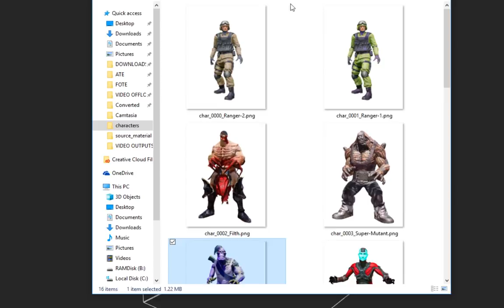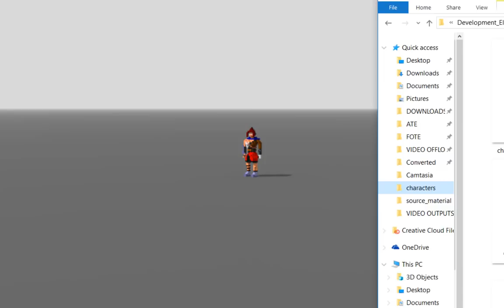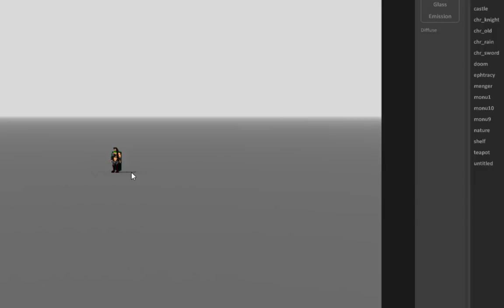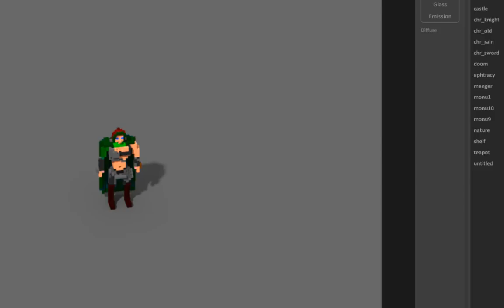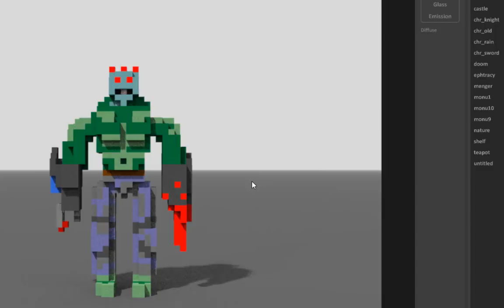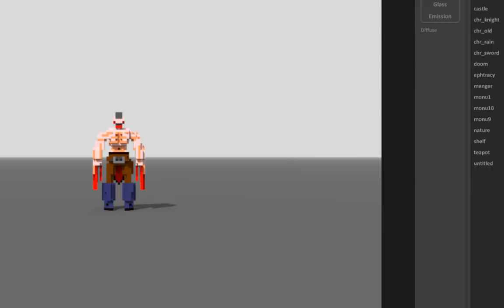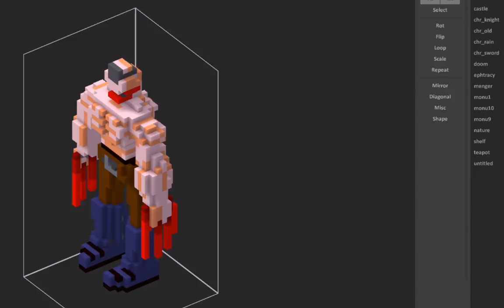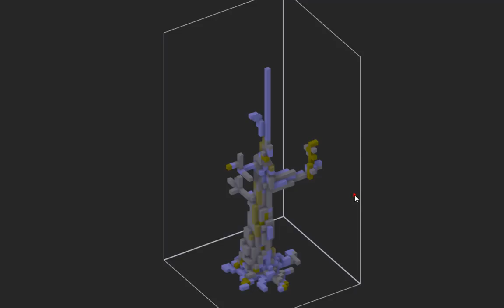RFRL Code Ep 18 Pixitron - We complete the voxel art for the characters and do a revue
Howdy, Retrofriends!  In this video I show you how to change PixiJS to do nearest neighbor, but the highlight is we go through all 15 characters and show off the lovely voxel versions.

In this video:  MagicaVoxel

We make things!